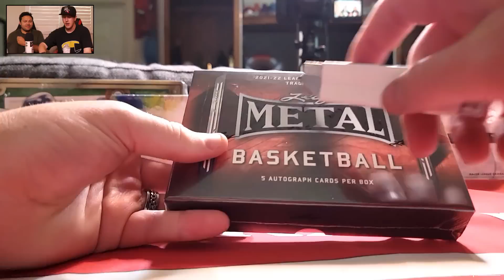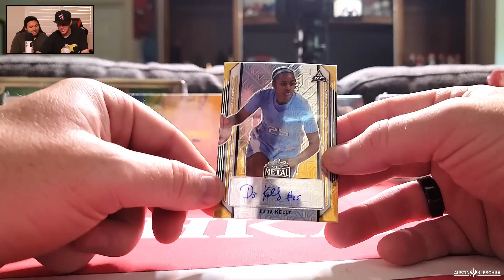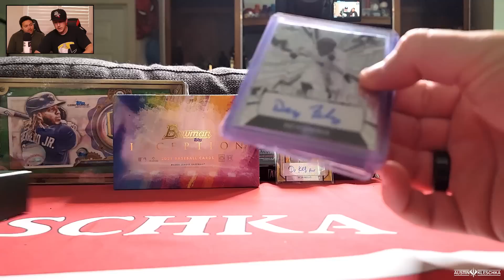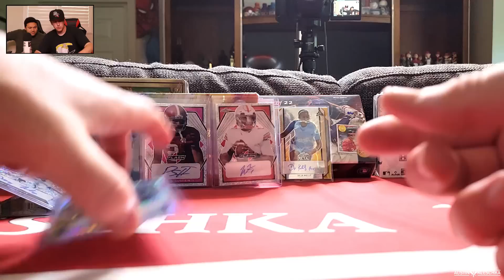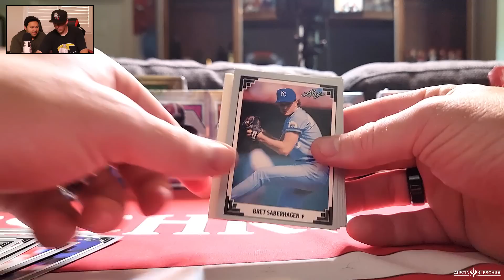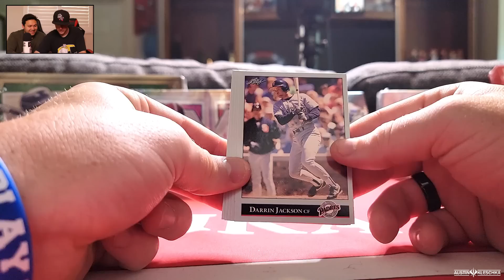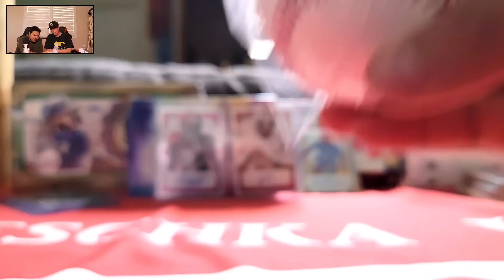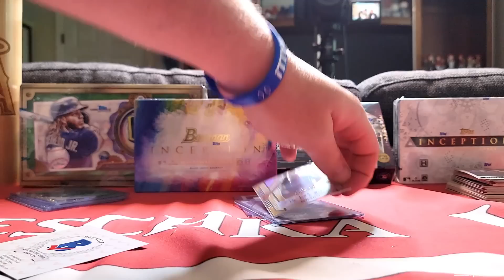WE GOT AN AUTOGRAPH BASEBALL OF A FUTURE HALL OF FAME LEGEND! | Kleschka Pack Openings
Welcome Kleschka Crew! It is time for Pack Openings but this time we had a baseball and the autograph is from a FUTURE HALL OF FAME LEGEND! Enjoy!